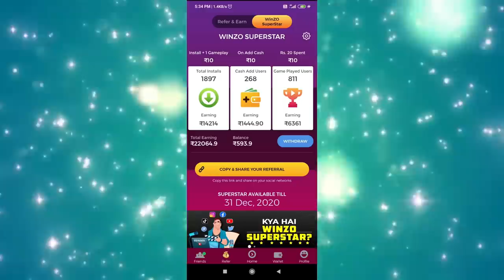FREE FIRE DONGA POLICE FUNNY GAME | TELUGU GAMING ZONE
WINZOGOLD LINK :Join me on WinZO Gold and play 25+ games. Bharat ka Apna Game. to claim your bumper cash bonus! Earn up to Rs. 222 per Use Refer Code: JYO269B1